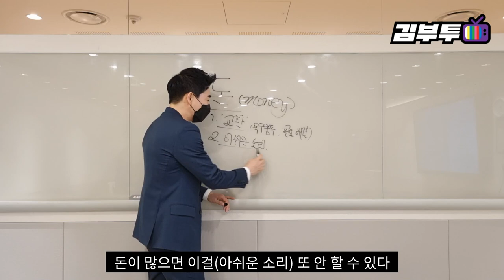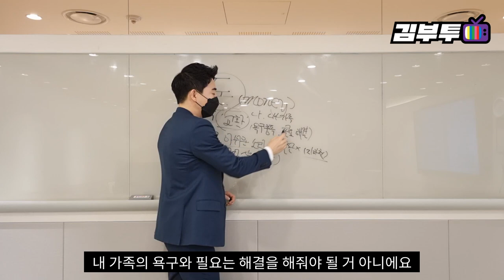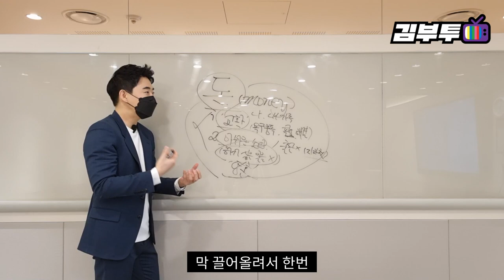당신이 반드시 부자가 되어야 하는 이유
[본공지] ■수영쌤과 함께 하는 "현 시점 전국 아파트 소액 투자법 + 진짜 돈 버는 부동산 경매 투자법" 정규강의 ("김부투 통합반")■

(모집기간 : ~ 3월 7일 (월)요일 밤 12시까지)

김부투TV 구독자분들 오래 기다렸습니다!

2022년 봄맞이 수영쌤 정규강의가 개강합니다!

일명, "김부투 통합반"

"현 시점 전국 아파트 소액 투자법"과 더불어 현재 너무도 활용하기 좋은 부동산 경매 툴(tool)을 함께 배우실 수 있습니다. 수영쌤 인사이트를 활용하여 "진짜 돈 버는 부동산 경매 투자법"을 같이 배우실 수 있는 절호의 기회입니다. (단순 경매 지식 나열 강의x)

수영쌤과 함께 하는 "현 시점 전국 아파트 소액 투자법+진짜 돈 버는 부동산 경매 투자법" 정규강의 (김부투 통합반) 안내드립니다.

강의는 2022년 3월 8일부터 5주간, 매주 (화)요일 저녁 8시 ~ 11시 (3시간), 실시간 라이브로 진행하며, 김부투 온라인 사이트에서 정식으로 VOD (녹화본) 시청 가능하십니다. 이번에는 그간 한 번도 진행하지 않았던 2개의 주제를 입힌 통합반 강의입니다. ("김부투 통합반")

수영쌤과 함께 현재 소액으로 진짜 수익을 낼 수 있는 부동산 투자 공부하고 싶으신 분들은 이번 기회를 꼭 잡으세요! ^^*

수영쌤과 함께 하는 "현 시점 전국 아파트 소액 투자법+진짜 돈 버는 부동산 경매 투자법" 정규강의 (김부투 통합반)

■ 강의 기간

- 강의 일시 : 2022년 3월 8일 (화) ~ 4월 5일 (화) (5주간 진행)

- 강의 시간 : 매주 화요일 20:00 ~ 23:00 (3시간)

- 강의 진행 : 아프리카tv 온라인 실시간 라이브 강의 (이후, 다음날 김부투 사이트 통해 녹화본 VOD 제공. 수강 기간 내내 제공. 강의시간*2배수 재생시간 범위. 복습 및 빠진 부분 따로 여유롭게 개별 추가 학습 가능)

■ 강의 내용

- 어디서도 볼 수 없는 수영쌤만의 16년 투자 노하우가 담긴 수업입니다. 아파트 투자를 메인으로 하며, 지역은 전국(비규제 중점)입니다. 일반매매로 전국에 소액 투자할 수 있는 방법을 배웁니다.

또한, 이번 "김부투 통합반" 에서는 특별히 부동산 경매 투자법을 A~Z까지 아주 쉽게 배우실 수 있습니다. (지금 시장에서 아주 중요한 무기로 활용할 수 있기에 경매 투자를 입힌 통합반 강의를 하게 되었습니다.)

단순 경매 지식과 용어의 나열이 아닌 전국 상승장과 하락장을 활용한 입체적인 "진짜 돈 버는 부동산 경매 투자법"을 배우시게 됩니다.  (기존 수영쌤 전국 아파트 수업 내용은 이번 2022년 3월 시장에 맞게 새롭게 업데이트되었습니다.)

- 매주 강의는 1시간 30분씩 1교시와 2교시로 나눠서 진행됩니다.

* 1교시 : 부동산 자산가가 되기 위해, 부동산 투자를 잘하기 위해 반드시 갖춰야 할 군더더기 없는 필수 핵심 지식 교육. 김부투TV 영상들을 보셨다는 전제 하에 수업이 진행됩니다. 뻔한 내용이 아닌 2022년 3월 부동산 시장 트렌드에 맞게 수영쌤만의 통찰과 노하우 전달.

* 2교시 : 현 시점 소액(3,000만원 ~ 1억)으로 투자할 수 있는 전국 투자처/아파트 교육 (매주 다른 투자처 분석, 분석을 위한 분석X, 영혼 없는 단순 지역분석 강의X, 16년 투자 노하우가 담긴 지역별 본질적 접근 전략 및 매입 방법 다변화 전략 교육, 수익을 내는 숨은 디테일과 통찰)

* 1,3주 홀수 주차에는 "현 시점 전국 아파트 소액 투자법"을 중점으로 한 강의를, 2,4주 짝수 주차에는 "진짜 돈 버는 부동산 경매 투자법"을 중점으로 한 강의를 진행합니다. (물건검색&권리분석부터 하나씩 체계적 교육) 마지막 종강 5주차에서 지난 내용을 입체적으로 입혀 최종 마무리합니다.

+ '앞으로 걸어가셔야 할 길' 안내
+ '수영쌤이 현재 걷고 있는 길' 공유

- 보너스 혜택 (1) : 유료 경매사이트 옥션원 1개월 무료 이용권 제공 (무료 이용권 사용 가능 기간을 최적화해서 쓰기 위해 2주차 이후 부터 제공해드립니다. 수업에서 배우신 내용을 적용하여 스스로 익히는 훈련을 하게 됩니다.)

- 보너스 (2) : "김부투 통합반" 정규강의 수강생 전용 카톡방 운영, 수강기간은 물론이고 종강 이후에도 폐쇄하지 않고 계속 운영합니다. 종강 후에도 주기적인 온라인 번개 정모(강의) 및 오프라인 번개 정모(강의)를 진행합니다. 기존 기수 수강 회원님들과도 온/오프라인 교류 가능.

- 보너스 (3) : 종강 후 수영쌤과 오프에서 직접 만나는 "실전반" 신청 기회 자격(유료)을 드립니다. 수강생 분들의 연령대는 상당히 젊은 편입니다. (20대~40대 초중반) 수영쌤 및 부동산에 관심 많은 또래의 젊은 분들과 온/오프라인 교류를 하실 수 있습니다.

수영쌤 강의는 이론과 실전의 균형을 중시합니다. 부동산학 전공자로서, 실전 투자가로서 16년간의 노하우가 담겨있습니다. 또한, 부동산 강의를 넘어 부자 마인드, 태도, 정신 교육 등이 수시로 이루어지니 미리 마음의 준비를 해주세요. ^^*

■ 모집 기간 및 수강료

- 모집 기간 : ~ 2022년 3월 7일 (월)
- 금액 : 55만원 (국민은행. 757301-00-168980. 주식회사 더케이리퍼블릭)

■ 수강 신청 방법

- 1) 위 계좌로 입금하고,
- 2) 아래 네이버 폼 제출하면 신청 완료
(1~2일 내에 신청 완료 문자 발송해드립니다. 주말 제외)
- 발송해드린 안내문 확인하시고, 개강 당일 오전부터 카톡방 초대해드립니다.
- 개강 : 2022년 3월 8일 (화) 저녁 8시

*문의/연락 : 카카오톡 아이디 (jbzikimi)
(문의사항은 위 카카오톡 아이디로 메세지 보내주세요. 평일 오전 10시~오후 6시)

* 2022년 "김부투 통합반" 수강생 분들을 기다립니다. 실질적인 교육과 또래의 건강한 투자 동료 네트워크를 얻을 수 있는 이번 기회 꼭 잡으세요! ^^*

(*모집기간 : ~2022년 3월 7일 월요일 밤 12시까지)

김수영 대표 (수영쌤)

1987년 서울 출생. 건국대학교 부동산학과를 졸업했다. 모두가 취업 준비와 스펙 쌓기에 여념이 없던 대학생 시절, 그저 열심히 살기만 해서는 결코 부자가 될 수 없음을 상당히 일찍 깨닫고 남들과 조금은 다른 길을 걸어왔다.

갓 성인이 되었을 무렵부터 종잣돈 모으기와 부동산투자 공부에 열중했고, 각종 경제신문과 경제지,
투자서적들을 독파하며 관련 지식을 쌓았다. 21세의 나이에 경기도 소형 오피스텔 투자를 시작으로 실전 부동산투자의 길로 뛰어들어, 30대 중반의 젊은 나이에 경력 16년의 부동산투자 고수가 되었다. 소액 주거용 부동산 경매 투자로 부동산투자에 입문하였고 현재는 종목, 지역, 매입방법을 가리지 않는 전천후 부동산 투자가로 진화하였다.

다수의 아파트 및 상가 등, 차익형과 수익형으로 다양한 부동산 자산 포트폴리오를 구성해놓았고,
서울 요지에 2채의 건물(꼬마빌딩) 또한 보유하고 있다. 현재 3번째 건물 매입을 준비 중이다.

여타의 부동산 전문가에 비해 상당히 일찍 이룩한 경제적 자유, 부동산학 전공자이자 16년이라는 오랜 부동산투자 경력, 어릴 때부터 활동한 온라인 투자 커뮤니티 에서의 경험들이 절묘하게 조화를 이루며 탄탄하고 균형 잡힌 부동산 자산가로서의 인생길을 닦아왔다.